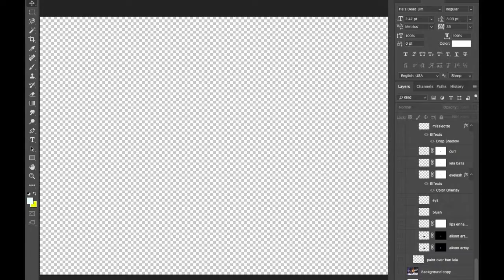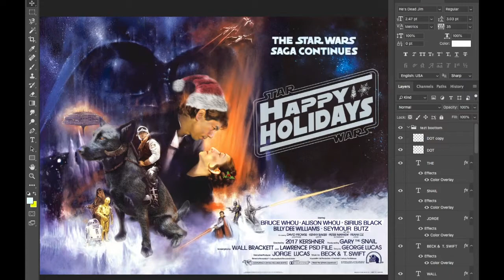Star Wars Holiday Card - 2017 - the making of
Bruce Whou, a.k.a Bruce P. Squirrel is a musician & graphic designer known for his eccentric designs.  He was the lead singer and rhythm guitar player for Midnight Matylda in New York City which had an 80’s influence. He currently resides in N.Y. with Molly and The Night Wolf where he continues working on new art and music as well as writing his first sci-fi novel. You can find out more about him at:

All tracks written, engineered and produced by Bruce Whou.